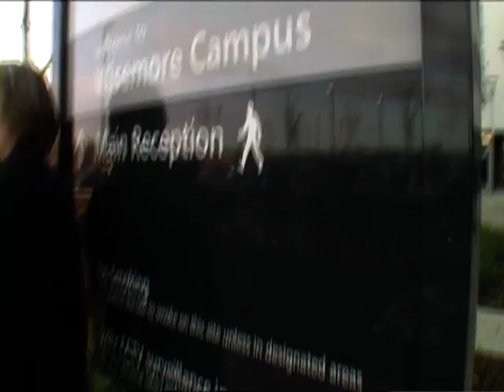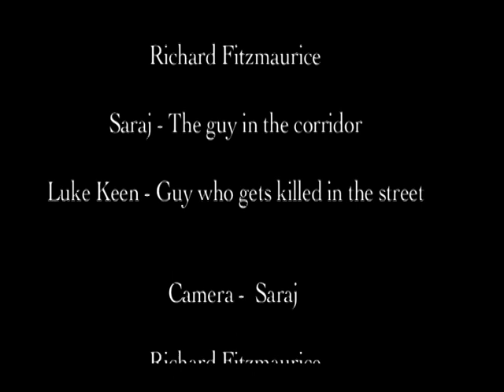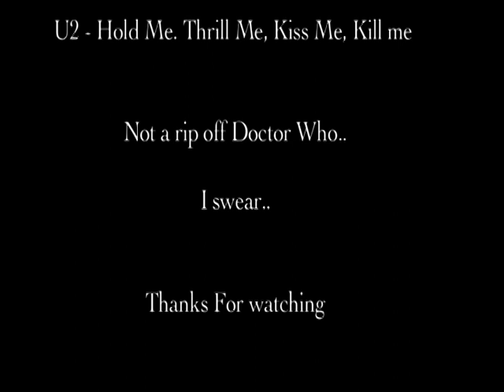Walsall College Horror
A film about a Walsall College Media Student who is inexplicably attacked by a terrfying creature. Only a phone call save him fromcertain death.

Starring Joe Barlow and Richard Fitzmaurice

CALL IN ADVANCE